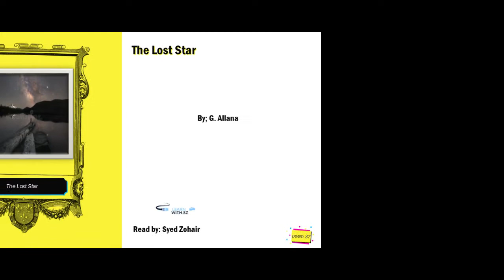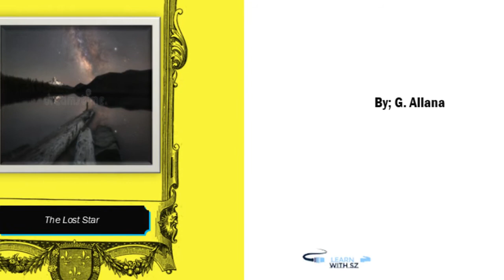the lost star | English poem by famous poet | famous poetry | popular poetry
This poem is written by G. Allana